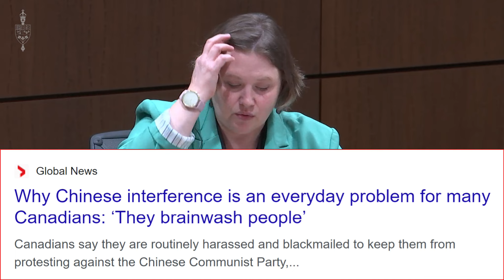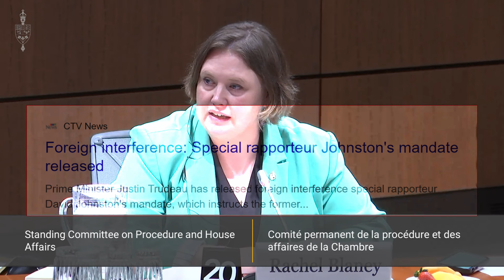Foreign Interference Friday Pre Show!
Studies and Activities
Foreign Election Interference Liberal MP Jennifer O'Connell Defends Liberal Staffer from appearing at Committee for some time, some very good time, though eventually Katie Telford herself ass the story goes has decided to bask in the the hot-seat.
The question remains will Pierre Poilievre be leading the lightshow for the Conservatives & NDP Blainey along with Jagmeet Singh?
The PMO Staffer has been to Committee twice & I must admit she was an impressive stone wall & I doubt any  cracks in the mortar in this Committee.  This could be another lead up to the PM appearing at Committee to speak to Canadians about the topic of the day.

Buy DJ's book 2nd Edition of 10 Random Chapters.  Get it FREE on Kindle Ullimited or buy the paperback

Conservative, NDP, Liberal & Greens
Canada & World Chaos News, Music & Comedy